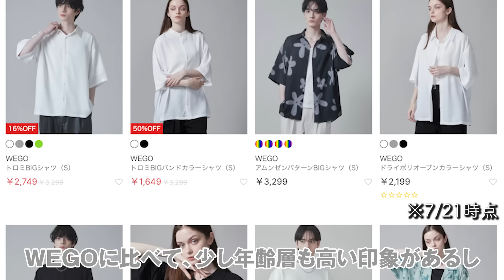デザイナーが厳選した有名プチプラブランドのおすすめアイテム5選！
Chapter⁣
00:00 オープニング
⁣00:09 始めの挨拶
01:15 H&M
05:40 WEGO
09:43 UNIQLO
12:14 GU
14:30 ZARA
18:02 まとめ
18:48終わりの挨拶

 / masaki_wear⁣
【プロフィール】⁣
低身長コーデを主に発信⁣
コンタクト▶Instagram（＠masaki_wear)⁣
Instagramフォロワー25万人⁣
TikTokフォロワー21万人⁣
ファッションやヘアセット、美容、垢抜けをメインに活動しています⁣
ファッションブランド『CLEL』のデザイナー&ディレクターを務めています。⁣
▶ZOZOTOWN限定で販売中⁣